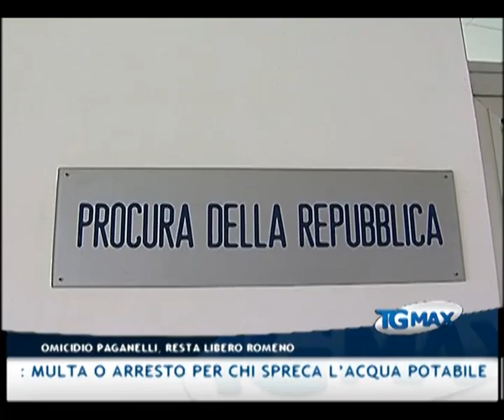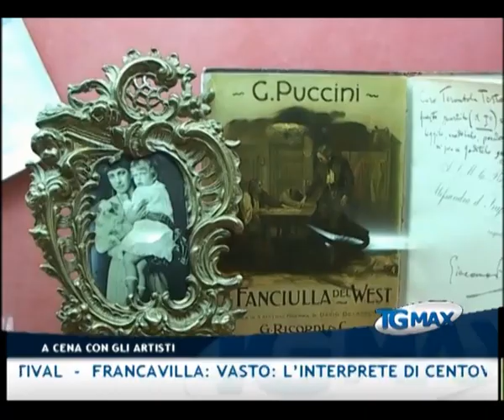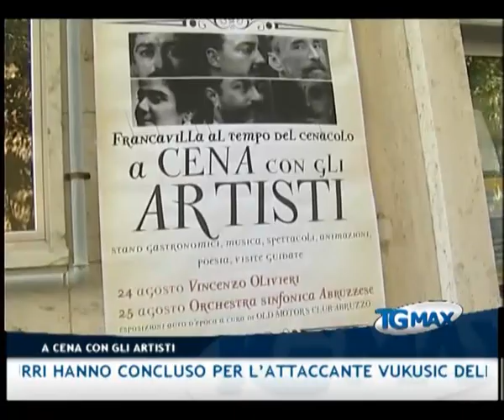Tgmax 23 agosto 2012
Lanciano, Tgmax 23 agosto 2012 conduce Paola D'Alonzo.
- San Salvo: resta libero il romeno 31enne Gelu Chelmus, il gip non convalida il fermo per l'omicidio Paganelli
- Vasto: città a lutto per la morte del bimbo di 8 anni in vacanza ad Eurodisney con la famiglia
- Bellante: ruba armi in un casolare di campagna, arrestata teramana
- Ikea: il sindaco di San Giovanni Teatino ha chiesto un sopralluogo urgente sul casello della A14 Chieti-Pescara ovest in vista dell'apertura del colosso svedese. Marinucci ribadisce: "la viabilità è incompleta"
- Lanciano: multa o arresto per chi spreca l'acqua potabile, lo prevede l'ordinanza emessa dal sindaco Pupillo con effetto immediato
- Contraffazione: la Gdf di Pescara sequestra 62mila articoli sprovvisti dei necessari requisiti per la messa in commercio in Europa
- Vasto: l'attrice e regista Valeria Golino ospite al Film festival
- Francavilla: il Cenacolo michettiano rivive con l'evento "A cena con gli artisti"
- Vasto: l'interprete di Centovetrine, Alex Belli-Jacopo Castelli, sarà il principe Colonna del Toson d'oro 2012  - Serie A: i biancazzurri hanno concluso per l'attaccante Vukusic dell'Hajduk Spalato. Il giocatore si è legato al Delfino con un contratto quadriennale
- Serie B: il Lanciano partirà domani per Padova in vista dell'esordio di sabato, una vigilia carica di emozioni e speranze. Al Tgmax l'intervista al tecnico Gautieri
- Virtus: la società ha siglato un accordo con Msc crociere con sconti per tutti gli abbonati
- Tv: l'Abruzzo è passato al digitale terrestre, aggiornate il vostro decoder e troverete Telemax sul canale 12 - Gli orari del tgmax: 19:30 -- 23:00 -- 00:30 -- 07:30 - tutti i servizi sono sul sito scriveteci a